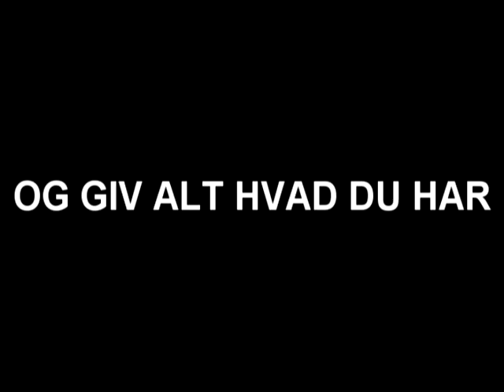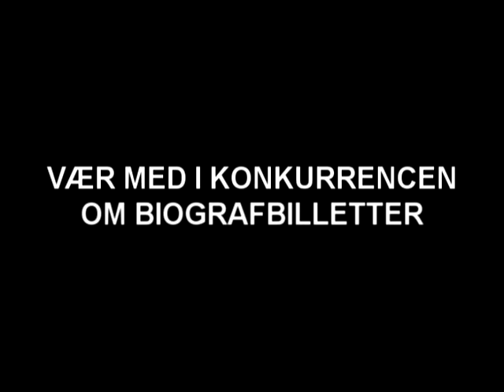The Hunger Games Trailer (Edit)